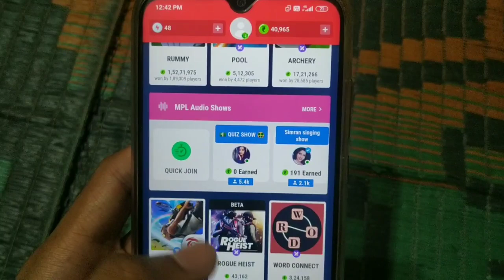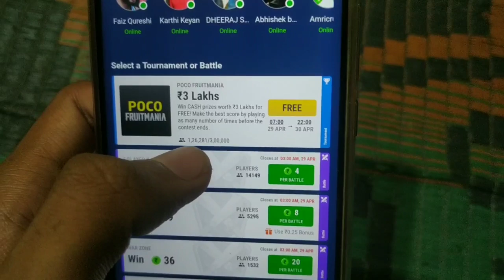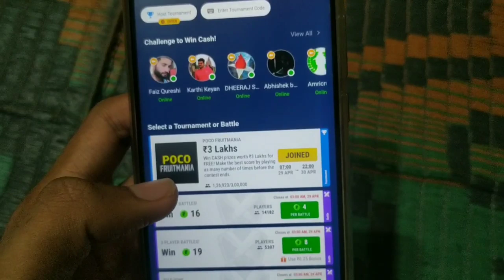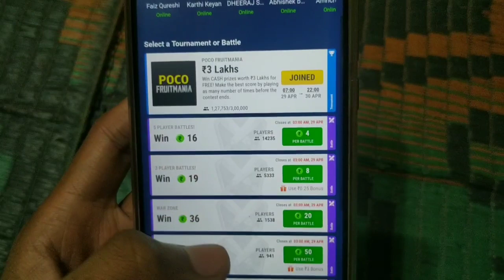MPL Fruit Chop New Dhamaka Offer | MPL Fruit Chop Poco Fruitmania | MPL Free Contest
Hi
I Am Saurabh Bijroniya Wellcome To Our Channel Saurabh Bijroniya